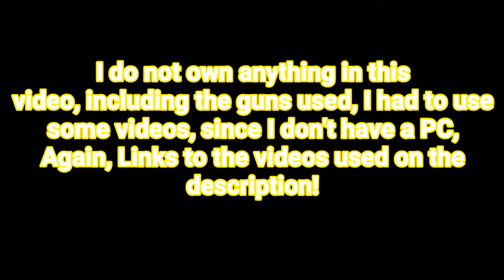GunSync Remastered #1 | Illenium - Fractures (ft. Nevve) | CoD WW2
Well, I ran out of ideas for now, so I may Remaster other songs, that I synced but sucked. Anyways, This time, it's better, and Note!

---= Credits =---
Videos used:
Illenium - Fractures (ft. Nevve)